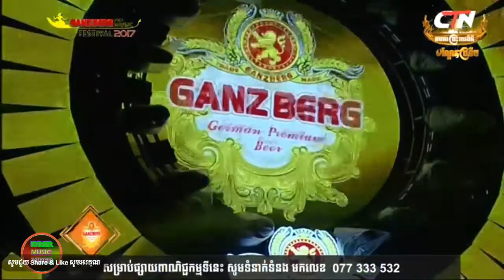កូរពេញឆាក នាយចឺម នេនទុំ ប៉ែន ចំរ៉ុង ប្រជែងយក សុខ ពិសី Neay Jerm Ft Sok Pisey Ganzberg Concert